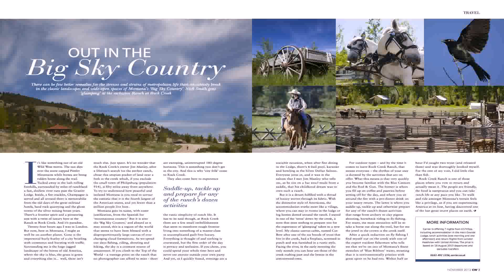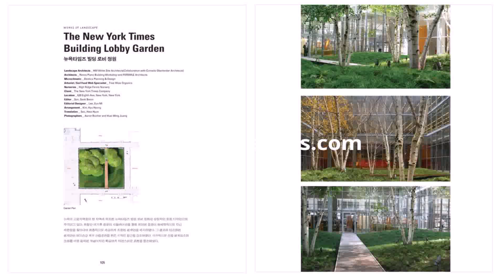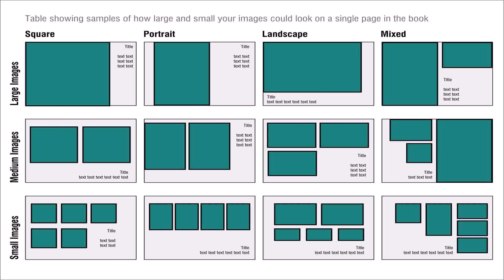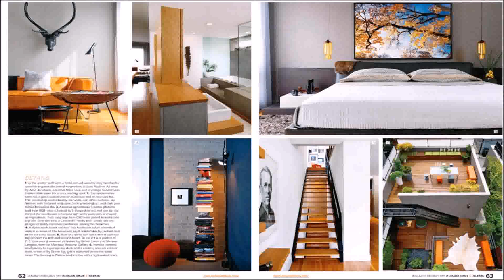Landscape Design Magazine Pdf